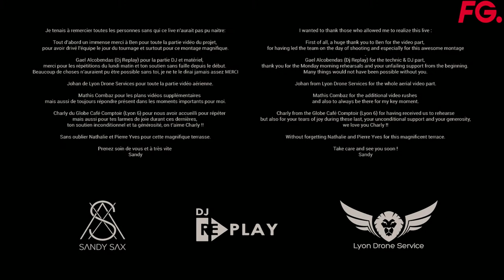SANDY SAX | FG CLOUD PARTY | LIVE DJ MIX | RADIO FG 🎧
➡️ Sandy Sax, artiste et saxophoniste qui se produit sur scène depuis 5 ans (Nikki Beach Saint-Tropez & Monaco, Café del Mar Phuket, La Folie Douce, Le Quai St-Tropez) sera en performance depuis un rooftop avec vue panoramique sur la ville de Lyon.